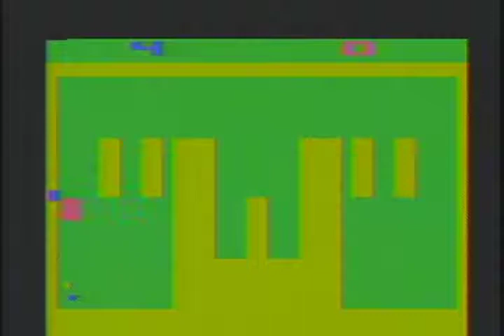Miniature Golf for Atari 2600